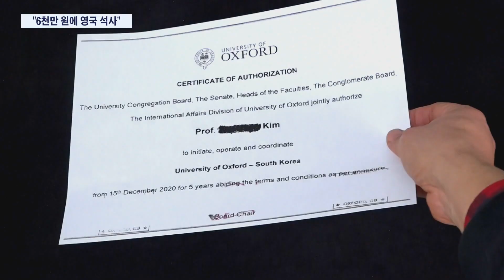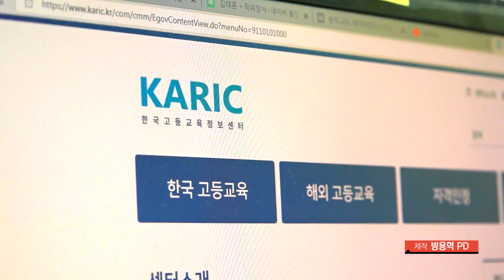"6천만원에 옥스퍼드大 석사"…'학위 사기' 구별법은? [CSI]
국내에서 영국 옥스퍼드대 학위를 딸 수 있다며, 학생을 모집해온 업체가 경찰 수사를 받게 됐습니다. 수업료로 석사 과정은 6천만 원, 박사 과정이면 액수가 더 올라갔습니다. 코로나로 해외 유학 문턱이 높아진 것도 영향을 미쳤는데, 온라인 교육시장에서 벌어지는 사기, 소비자 탐사대 윤서하 기자가 고발합니다.